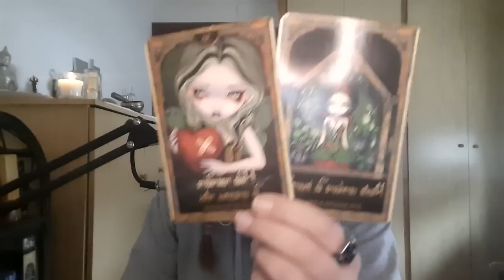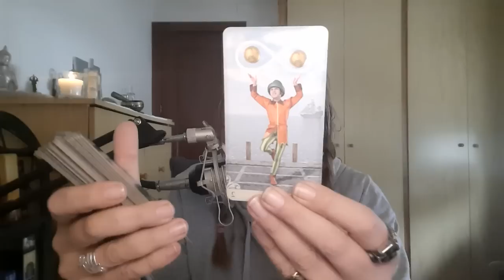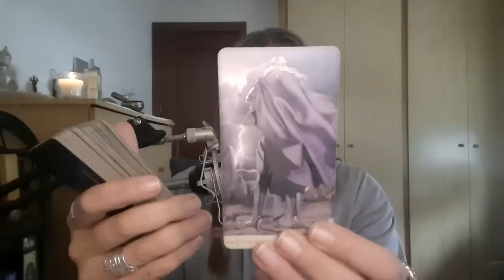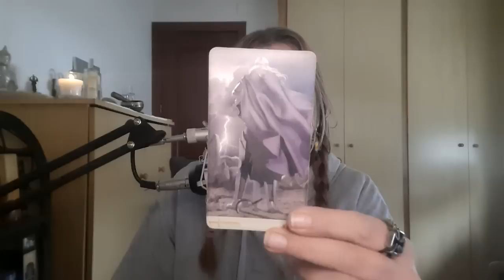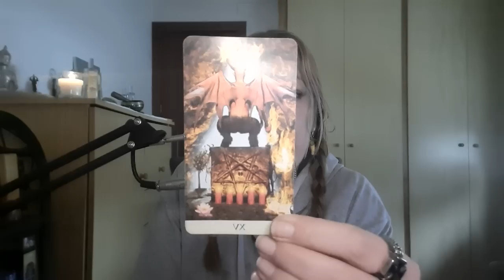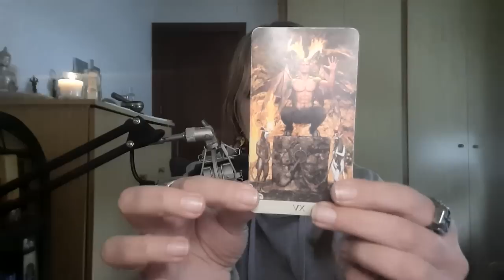PISCIS SE PROVOCA UN FINAL ⚔️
Visita👇
🔮Canal de investigación paranormal👇